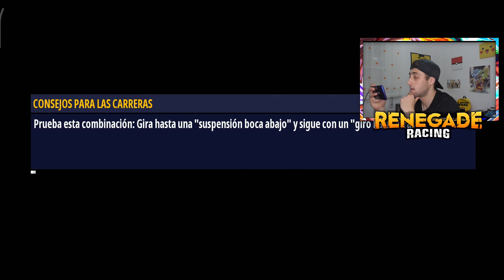💛¡¡LEGENDARIO!!💛 "Max Level"✅| Renegade Racing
BIENVENIDOS A ESTA INCREÍBLE SERIE DONDE IREMOS QUEMANDO RUEDA HASTA ALCANZAR LA "ARENA de DIOSES" CON INFINITOS COCHES QUE HARÁN ACROBACIAS EXPECTACULARES!!🤪 Recuerda dejar un like y suscribirte para no perderte los vídeos.

El juego en línea de gran éxito con MÁS DE 180 MILLONES DE PARTIDAS JUGADAS llega ahora a los dispositivos móviles, más a lo grande y más alocado que nunca... ¡y ahora en multijugador!

Renegade Racing es un juego de carreras multijugador, algo chiflado y siempre lleno de adrenalina. ¡Haz acrobacias espectaculares para ganar turbo y corre a por la victoria!

Te esperan mundos donde se distorsiona la gravedad, vehículos alocados por desbloquear, poderes increíbles y acción a raudales.

Compite en carreras multijugador de 1 contra 5 y asciende por los distintos grados y arenas. ¡Cada grado que desbloquees te dará acceso a nuevos niveles: desde un tranquilo muelle en el puerto hasta las cuevas plagadas de trampas de las Grutas de Hielo o la ardiente Isla del Diablo, y muchos mundos nuevos que estarán disponibles pronto!

Desbloquea y actualiza más de 10 divertidos vehículos, incluido un estilizado coche de policía, un bus de Not Doppler, un tanque y un camión monstruo funerario (mejor no preguntar...).

¿Quieres presumir? Completa las misiones y mejora tu vehículo para desbloquear 16 poderes distintos y pinturas de lo más variadas.

No olvides que no solo es un juego de conducir. ¡Las acrobacias son la clave del éxito! ¡Cada pirueta que hagas mejorará tu turbo, lo que te permitirá adelantar a otros jugadores hasta la victoria final!

¿Listo para un poco de acción atolondrada en carreras multijugador? ¡Descarga ya Renegade Racing!